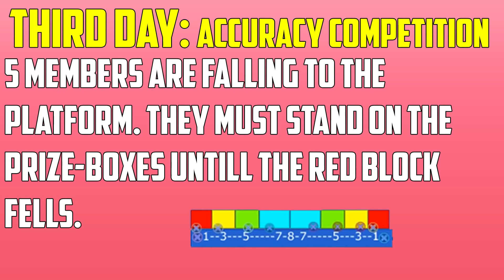Countryballs Marble Race League #3 | 2017 Summer League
Marble Race with countries. Countryballs Marble Race League 2017 Summer third episode.

Hello! This is my new marble race season. I added 80 countries to this season. This season has league format. They compete to win medals. I added them in simulation. This is absolutely unreal video which carries a entertaining function.

Teams:
Asian Friend Zone
Team America
Comintern
Slowpokes
4 Slavic + Hungary
Indochina
Wurstbrot
Tea Drinker's Sons
Muslim Stars
European Union
Elite Small Nations
Afromasters
Balkania
Nordic Friends
Jewish Money School Learning
Yugoslavia